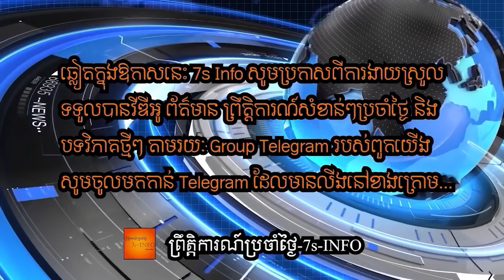ចិនជាម្ចាស់បំណុលដ៏ធំរបស់ស្រីលង្កាស្ថិតក្នុងស្ថានភាពស្ងប់ស្ងាត់ខណៈកូនបំណុលធ្លាក់ក្នុងបដិវត្តន៍មហាជន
Sri Lanka's beleaguered prime minister came under increased pressure to step down on Saturday, as a cabinet minister and other senior party members backed street protests calling for resignations over a worsening economic crisis.